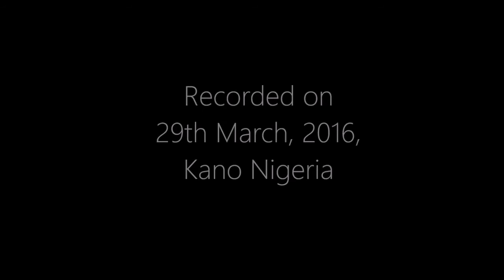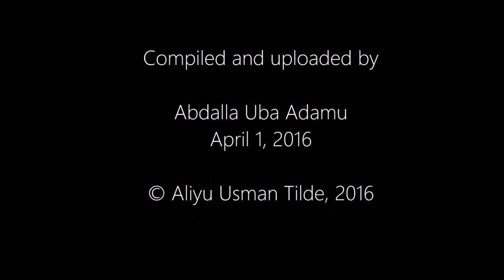Dr. Aliyu Tilde's "Duroobe" Pulaar Poem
Recorded in Kano, Nigeria on 29th March 2016 and performed for the International Conference on Fulfulde Language and Culture held at Bayero University, Kano, Nigeria